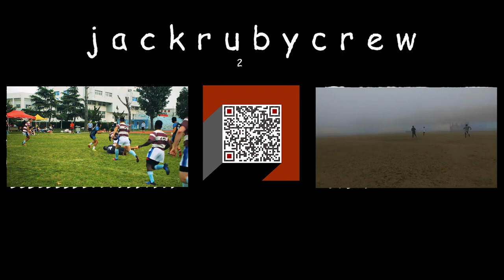Rugby in China (Extended Cut)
Ducks vs Pirates
00:1 - 0:30

Jinan vs Ducks
0:30 - 1:15

Tigers High Lights
1:20 - 3:30

Pirates High Lights
3:30 - 5:30

Ducks High Lights
5:40

Rugby in China (Extended Cut) is the directors cut from the Shandong Cup that was recently held in Qingdao, China.

Teams from Beijing. Jinan, Huangdao and Qingdao played over the course of a weekend in Changyang, Qingdao.

This rugby tournament is a 15 a side competition played over 2x20 minute halves.

The teams from Beijing and Jinan traveled down to Qingdao to play  Rugby against the QD based teams. It was an excellent tournament and everyone involved did an awesome job.

This video will help you if you:

Interested in sportinchina

Love

Want to know more about life in qingdao

Time Stamps:
Ducks vs Pirates
00:1 - 0:30

Jinan vs Ducks
0:30 - 1:15

Tigers High Lights
1:20 - 3:30

Pirates High Lights
3:30 - 5:30

Ducks High Lights
5:40

Best of JackRubyCrew

Facebook.com/jackrubycrew
Twitter.com/jackrubycrew
Instagram.com/jackrubycrew
Instagram.com/anja_kudelia
Wechat: jackrubycrew

Phantom 3 Advanced
DJI Spark
DJI OSMO
GoPro Her 3 Black+
Pc 32gb Ram | I7 7770 | GTX 1070